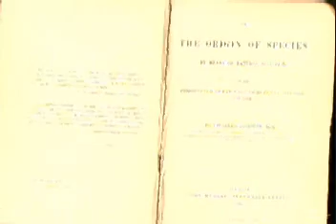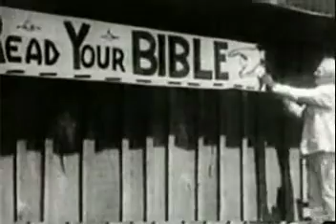The Moral Question